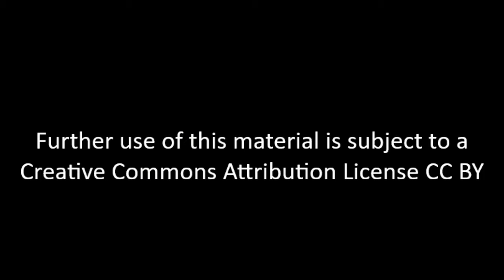James Drew - Interview 01-30-2017 Final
James (Jim) Drew is a lawyer who embedded himself deeply into the civil rights movement, the anti-war movement, and the city of Washington, DC after moving here in 1968.  He served two four-year terms as president of the local chapter of the National Lawyers Guild and was legal counsel for the Black Panthers.  He remains politically active with NLG. This interview covers the many decades Jim Drew used his skills as a lawyer with the National Lawyers Guild to assist a broad range of movements and organizations, including the peace movement, Black Panthers, civil rights, prison reform, and  international human rights struggles.  He also talks about the history of the National Lawyers Guild going back to the 1930’s.